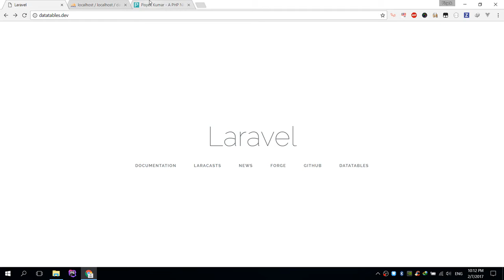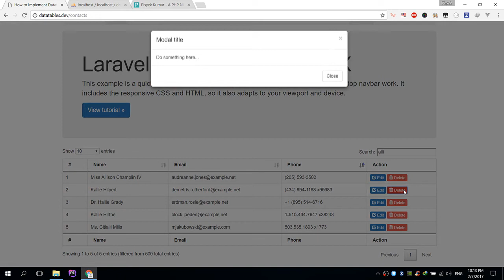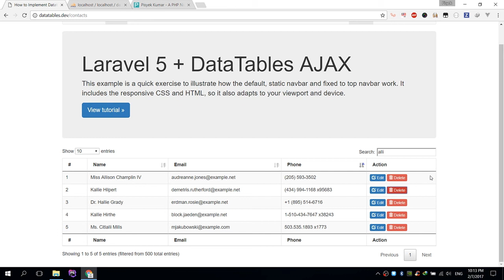How to implement DataTables Ajax with Laravel 5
Hello, I'm Pisyek from Malaysia.

Sorry for the poor audio. You can read the full tutorial on my blog.